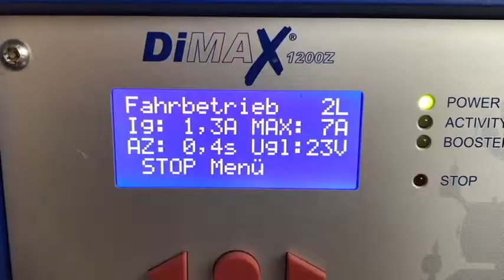Funktionstest Gartenbahn Aristo Craft tains T&NO 2061 Lok 1:29 Spur G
Test: Gleichstrom und Massoth Dimax der Gartenbahn Aristo-Craft trains Diesel Lok ALCO FB-1 loco T&NO 2061 garden railway